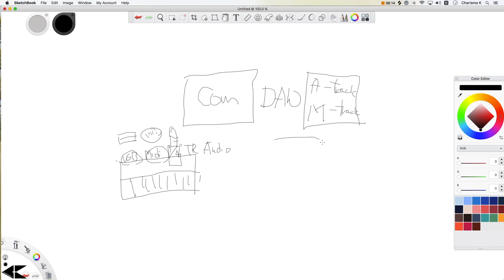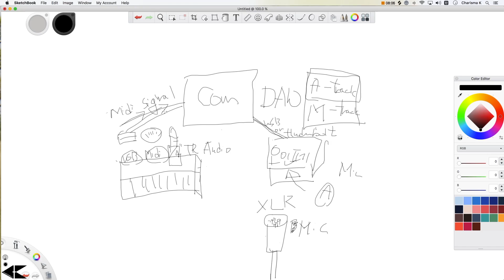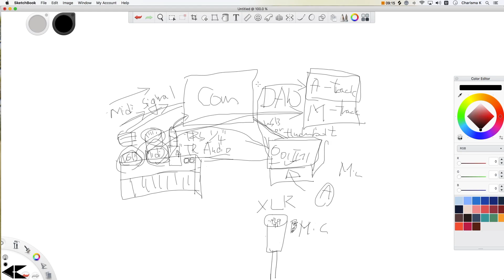미디와 오디오 시그널 이해와 오인페 그리고 DAW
마스터 건반이 아닌 일반 키보드 연결에 질문이 많이 올라와서 한번 만들어봤습니다.

*인터페이스
Apogee Ensemble
*모니터 스피커
ADAM A5X and 12 sub
*마이크
AT4050
Shure sm58, Shure Lavalier mic
*컴퓨터
Mac Pro 2013 2.7Ghz 12-core, 64gb Ram, Dual AMD firepro D300 2gb, 512gb SSD

*다이렉트 연락처
카톡 CK8257
음악 App 에서 Charisma K 를 검색해보세요.